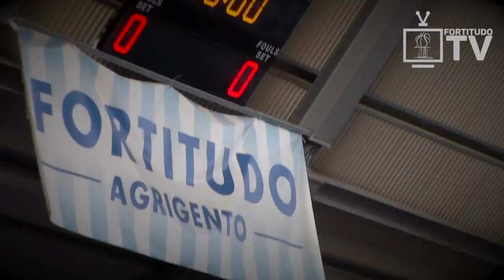FTV 2 maggio - Moncada-Kontatto, il "film" di Gara-1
Le emozioni della prima sfida della serie tra Fortitudo Moncada Agrigento e Fortitudo Kontatto Bologna attraverso le nostre immagini esclusive, quelle di Fortitudo TV!